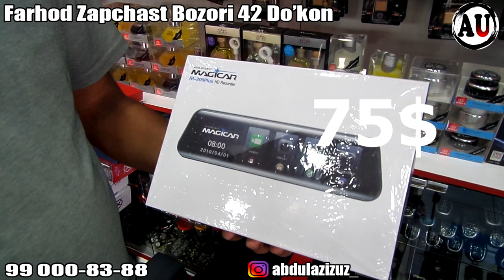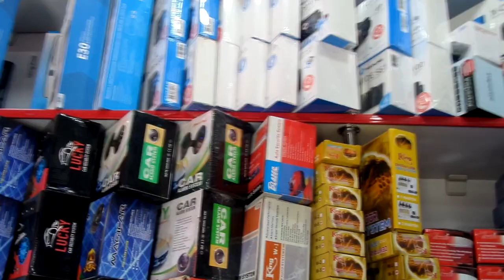АНТИРАДАР ВА ВИДЕОРЕГИСТРАТОР УЗБДА НАРХЛАРИ 2020 (ТОШКЕНТ)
Video Tarqalish uchun O'z xisangizni qo'shing Do'stlaringizga "ПОДЕЛИТЬСЯ" qilinglar.

АНТИРАДАР ВА ВИДЕОРЕГИСТРАТОР УЗБДА НАРХЛАРИ БИЛАН ТАНИШАСИЗ